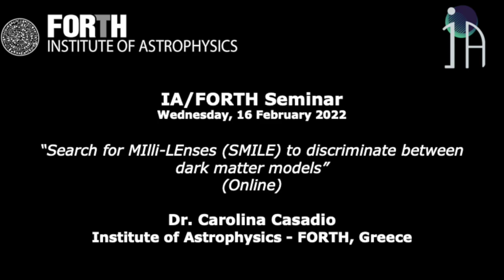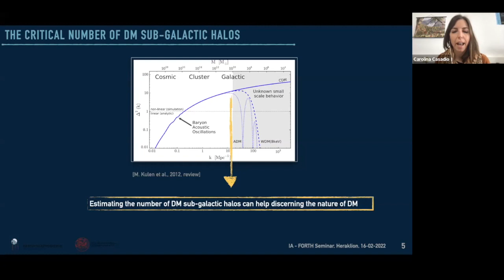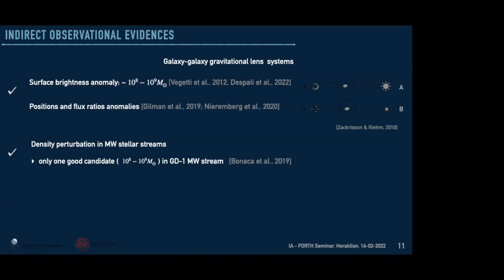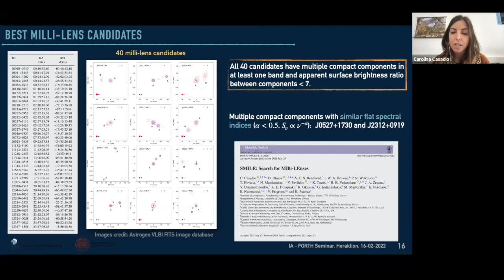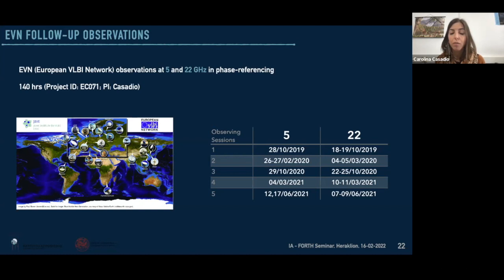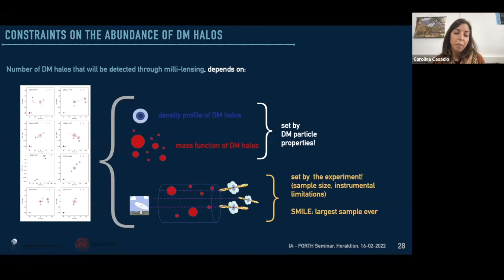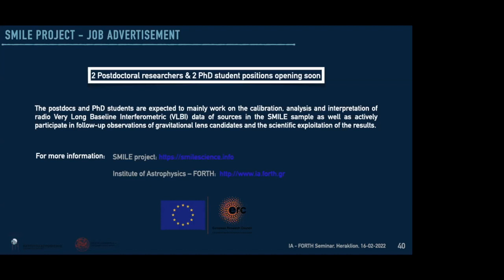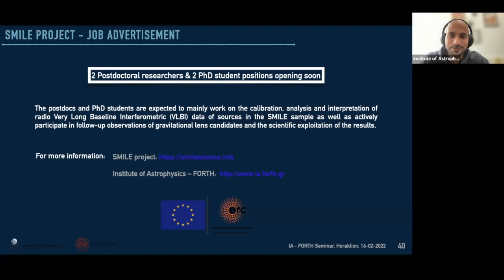IA-FORTH Seminar. Dr. Carolina Casadio, Wednesday, 16 February 2022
IA-FORTH seminar. Dr. Carolina Casadio, Institute of Astrophysics - FORTH, (Greece), talks about "Search for MIlli-LEnses (SMILE) to discriminate between dark matter models", Wednesday, 16 February 2022.